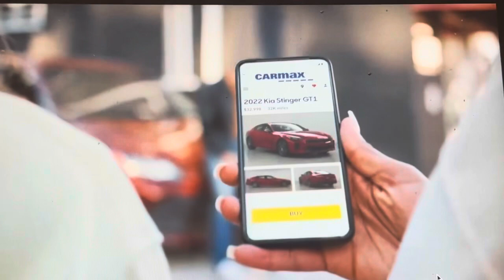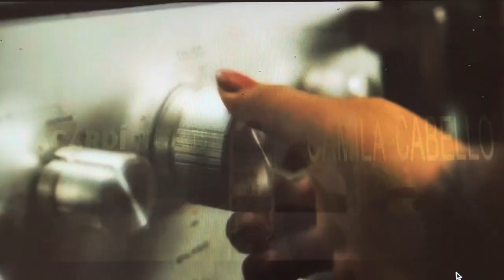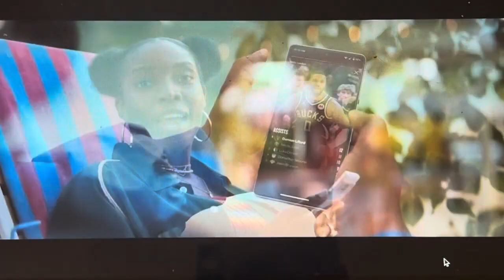TNT Commercial Break 1 May 30 2024